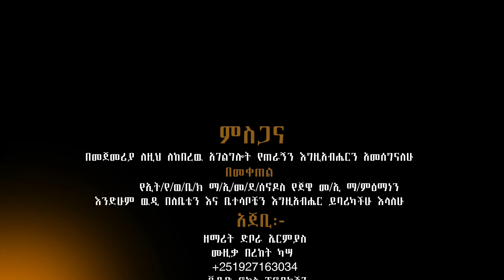ዘማሪ ደዊት ፀጋዬ ||እይ ኬኤሙ ኬን New Song 2024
Singer Dawit Tsegaye Hadiyisa Song 2024
Moges_amanuel official New hadiyyisa song New